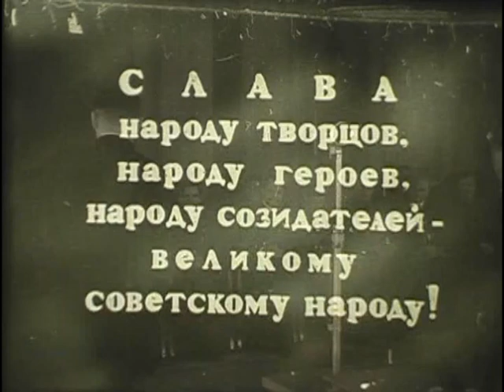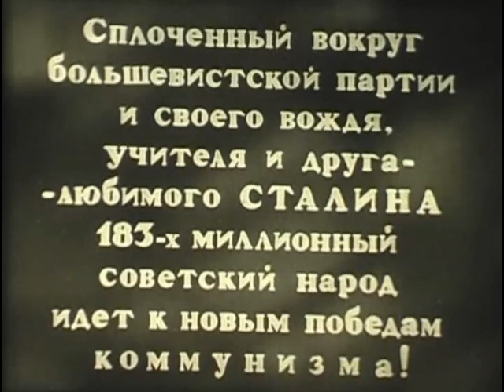ГИМН ПАРТИИ БОЛЬШЕВИКОВ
Страны небывалой свободные дети,
Сегодня мы гордую песню поем
О партии самой могучей на свете,
О самом большом человеке своем.

Славою Ленина, волею Сталина,
Крепни и здравствуй во веки веков
Партия Ленина, партия Сталина
Мудрая партия большевиков!

Страну от Кремля создала на земле ты
Могучую Родину вольных людей.
Стоит как утес государство Советов
Рожденное силой и правдой твоей.

Изменников подлых гнилую породу
Мы грозно сметаем с пути своего.
Мы гордость народа, мы мудрость народа,
Мы сердце народа и совесть его.

Мудрая партия большевиков!

И Маркса и Энгельса пламенный гений
Предвидел коммуны грядущий восход.
Дорогу к свободе наметил нам Ленин
И Сталин великий по ней нас ведет.

Мудрая партия большевиков!